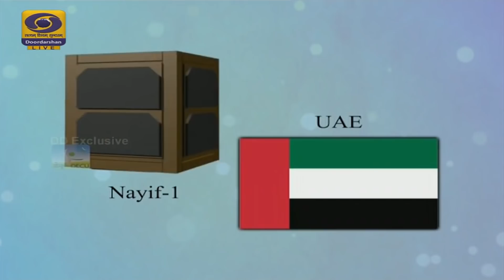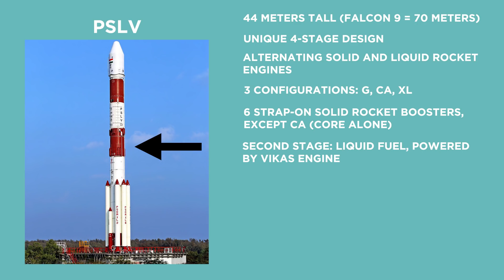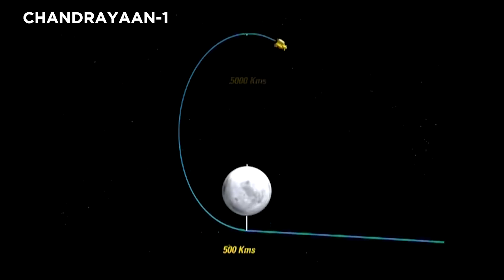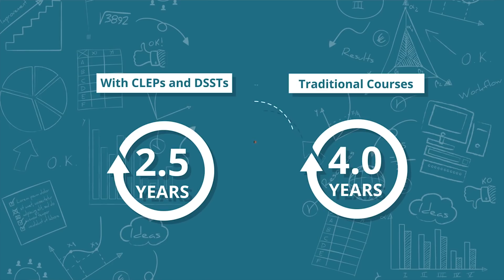ISRO - India's Record-Breaking Space Agency | Answers With Joe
It’s the easy way to find out how much college will cost you, and what earning your degree will look like.

ISRO, the Indian Space Research Organization, has been making waves with their highly-functional and modular workhorse launch vehicle, the PSLV, which has maintained an amazing track record and even pioneered new advancements by launching 104 satellites on flight PSLV-C37 in 2017.

Other notable missions include Chandrayaan-1, their mission to the moon and Mangalyaan-1, or the Mars Orbiter Mission, which they pulled off for only $73 million dollars.